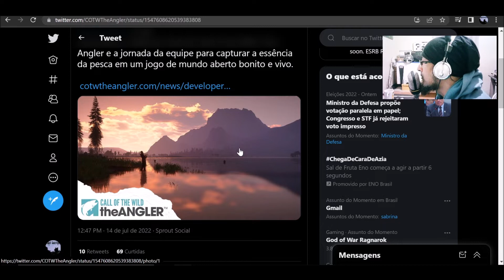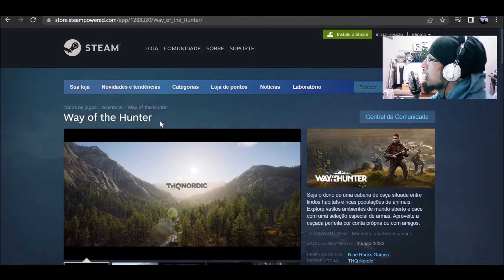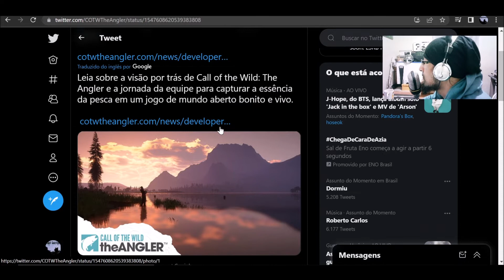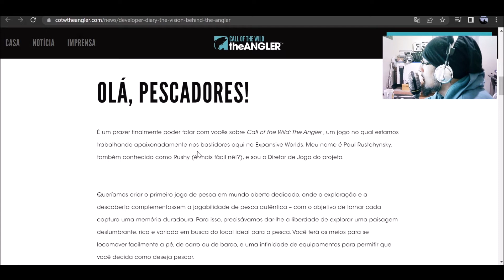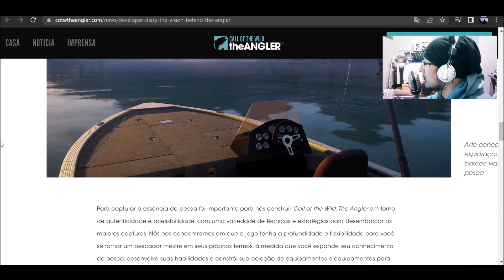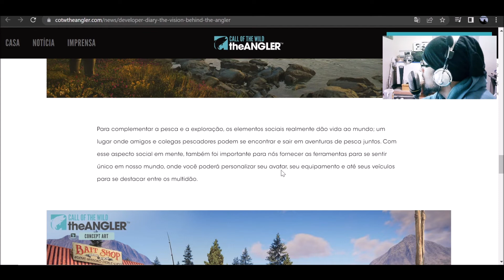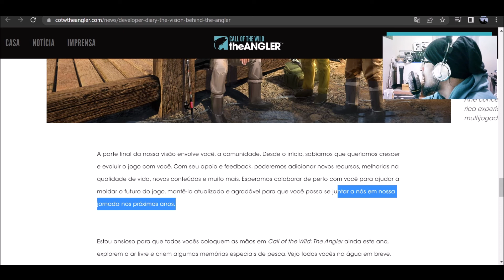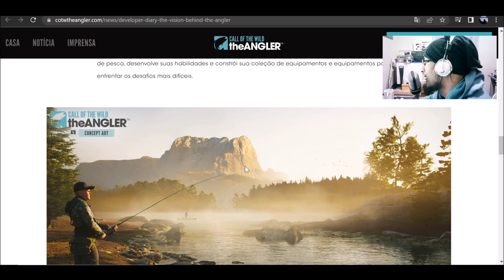Call of the Wild The Angler Diário de desenvolvimento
A experiência de pesca definitiva, desenvolvida pelos criadores de theHunter: Call of the Wild! Explore um mundo vasto e atmosférico em busca do local perfeito para pescar. Encare as águas com ou sem amigos e embarque numa jornada para se tornar um mestre da pescaria.

O mundo de Call of the Wild: The Angler é repleto de locais de pesca espetaculares e ambientes de tirar o fôlego, que podem ser explorados a pé, em veículos off-road ou barcos, em uma ampla rede de canais. Viaje por este mundo incrível em seu próprio ritmo, descobrindo rios sinuosos, picos alpinos majestosos, fontes azul-turquesa, trilhas de caminhada épicas e lagoas bem escondidas. Passe por postos avançados e torres de vigia no seu caminho rumo a uma noite relaxante de pesca no lago, ou fisgue aquele tão sonhado peixe em companhia do sol nascente.

Seja na batalha contra o poderoso Achigã ou o Peixe Branco da Montanha duro na queda, o sistema de pesca intuitivo de Call of the Wild: The Angler fornece uma experiência imersiva e viciante. Cada espécie tem seu próprio comportamento e características únicas, que vão exigir que você use todo o seu reflexo e cuidado enquanto os puxa. Combinado com um sistema que simula realisticamente a temperatura, profundidade e altitude (entre outros fatores) da água para determinar onde as populações de peixes estarão, cada peixe pescado se torna inesquecível.

Aprenda e domine várias técnicas de pesca e adapte sua estratégia para pegar os peixes mais impressionantes. Use uma grande variedade de varas e personalize-as com uma seleção em constante crescimento de carretéis, linhas, boias, iscas a anzóis. Monte sua coleção de equipamentos para encarar os maiores desafios da pescaria. Dê o primeiro passo rumo ao domínio deste esporte.

Encarre as águas abertas sozinho ou junte-se a alguns amigos e outros jogadores no modo Multijogador para vivenciar novas maneiras de pescar. Explore o mundo aberto, conheça outros pescadores e vivam aventuras inesquecíveis juntos!

Call of the Wild: The Angler não vai parar de crescer e se desenvolver com conteúdos regulares, tanto gratuitos como pagos. Sempre haverá uma nova experiência de pesca ou peixes memoráveis para trazer você de volta!